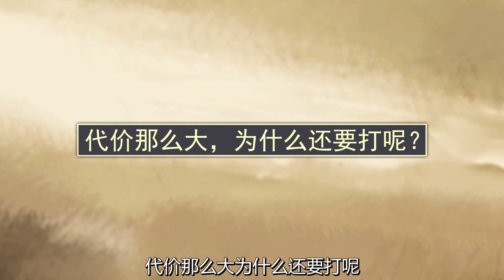当了54年皇帝打了44年的匈奴，汉武帝为啥那么执着于打匈奴？丨御史房官方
今天聊一聊为什么即使有了长城这一大buff，汉武帝仍要发动对匈奴的大规模战争？